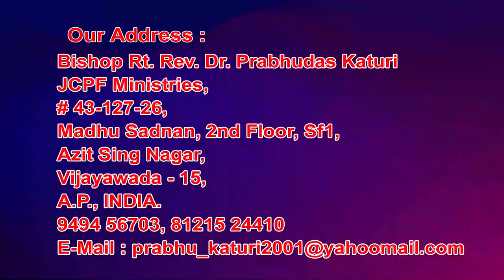16 6 2021 bishop prabhu dasu garu